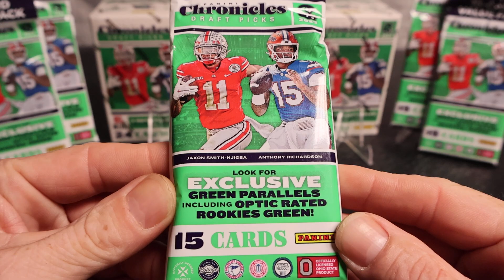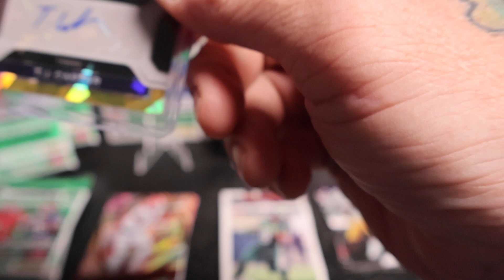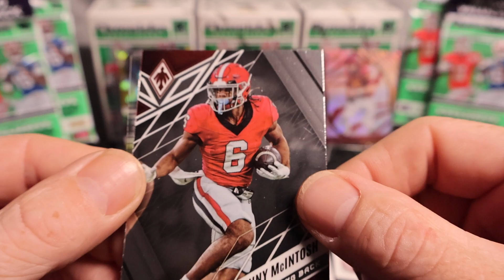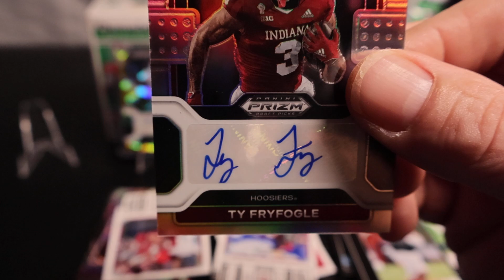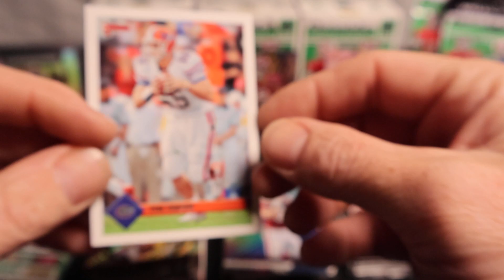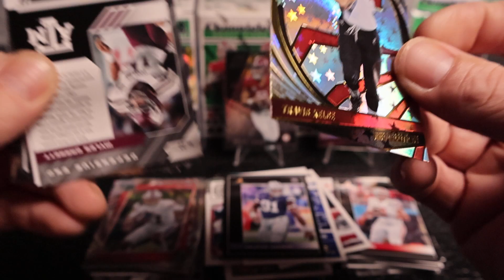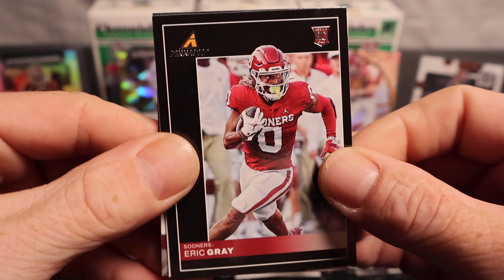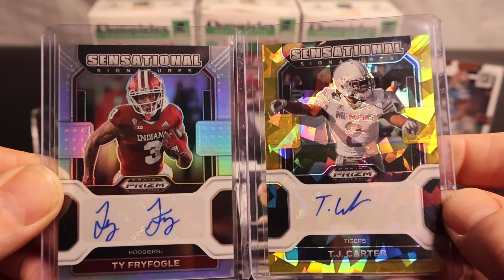**AUTOGRAPHS** Silver and Cracked Ice** A Ton of Rookies!!! Fun Break!!!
3 blasters + 5 hangers 2023 Chronicles Draft Picks Football!!! Who Won!!! Who's Your Favorite Pull!!!